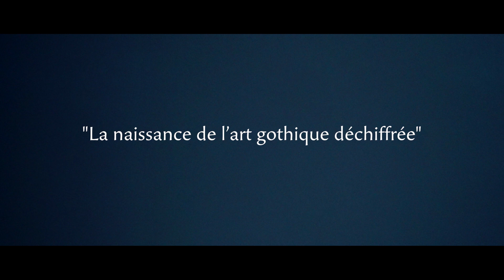Naissance de la sculpture gothique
En 15 ans, l'Île-de-France réinvente l'art de la sculpture. Laissez-vous émerveiller par les statues-colonnes de la cathédrale de Chartres ou les chapiteaux peuplés de figures du cloître de Saint-Denis !

L'exposition "Naissance de la sculpture gothique. Saint-Denis, Paris, Chartres 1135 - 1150" est à voir jusqu'au 7 janvier 2019 au musée de Cluny, musée national du Moyen Âge.